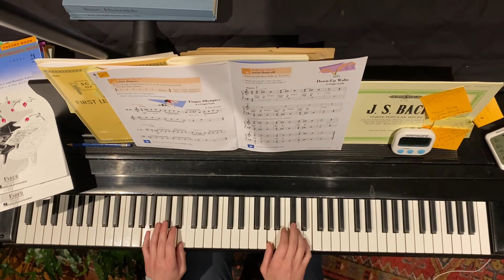Faber 2a - Down-Up Waltz - Technique and Artistry page 25